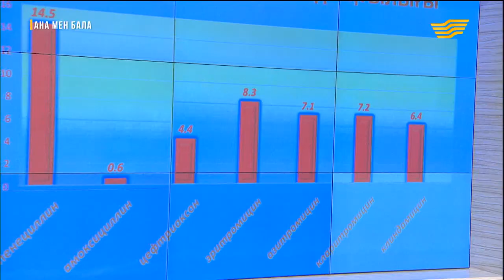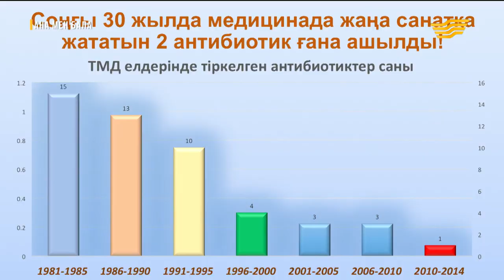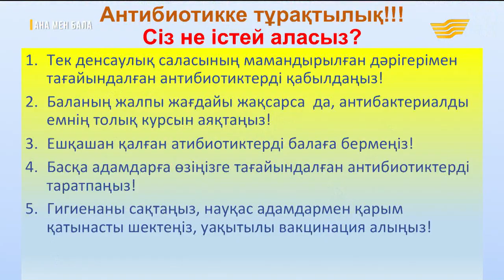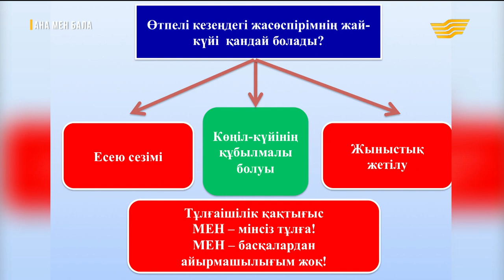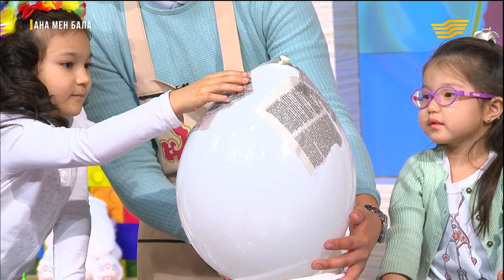«Ана мен бала». «Ана мен бала». Антибиотиктің зияны. Жасөспірімдердің психологиясы. Ләйлә Сұлтанқызы